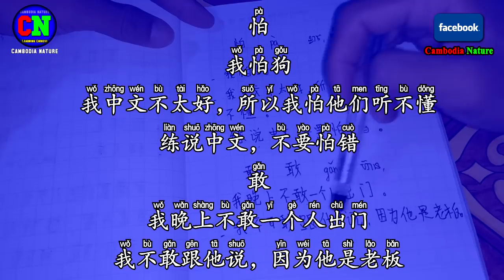55 Learn Chinese (fear, dare) - រៀនភាសាចិនងាយៗ​(ខ្លាច ហ៊ាន)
55 Learn Chinese (fear, dare) - រៀនភាសាចិនងាយៗ​(ខ្លាច ហ៊ាន)
This lesson is include some main words like  fear, dare, so, go out, boss, not too, 怕, 敢, 所以, 出门, 老板, 不太, ...I do hope all of you enjoy my lessons. if you have any question, feel free to ask. I will try best to answer. I also want to say for my mistake that happen in this lesson like pronunciation and to the way to write the letters.
មេរៀននេះមានពាក្យគួរចងចាំមួយចំនួនដូចជា ខ្លាច ហ៊ាន ដូច្នេះ ចេញក្រៅ ថៅកែ មិនសូវ .. ពាក្យទាំងអស់នេះសង្ឃឹមថា អ្នកទាំងអស់គ្នាអាចយកទៅប្រើប្រាស់កើតជាប្រយោជន៍ក្នុងជីវភាពរស់នៅប្រចាំថ្ងៃ ទាំងការងារ និង​ការសិក្សា។ ខ្ញុំក៏សូមអភ័យទោសផងដែរ ចំពោះកំហុសឆ្គងដែលកើតមាននៅក្នុង មេរៀនេះដូចជា ការបញ្ចេញសំឡេង និងរបៀបនៃការសរសេរអក្សរជាដើម។